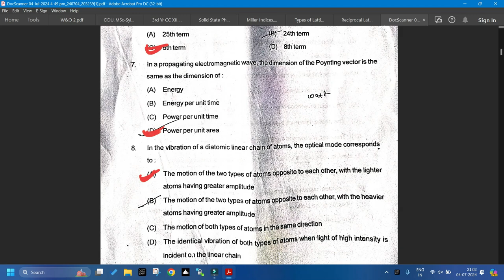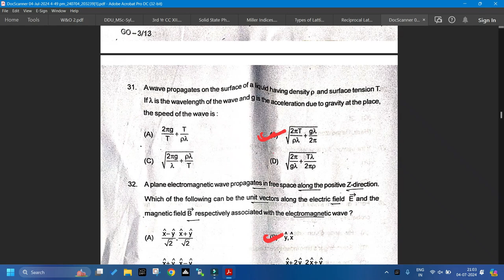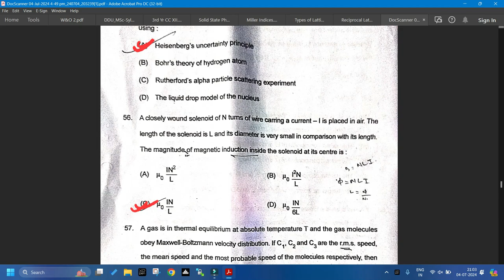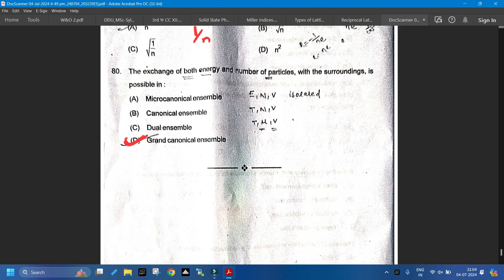CPET 2024 Ans Key By UTKALA Physics